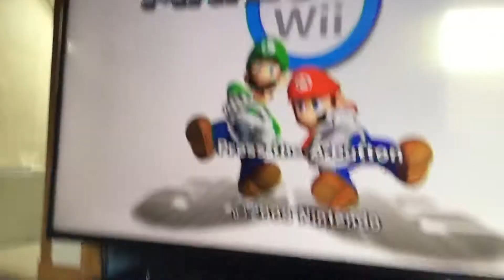Mario kart wii rally romper unlock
Beat 1 expert ghost in time trail